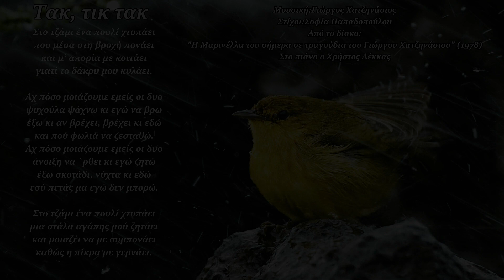Τακ, τικ τακ Γ. Χατζηνάσιος + στίχοι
Τακ, τικ τακ
Μουσική:Γιώργος Χατζηνάσιος
Στίχοι:Σοφία Παπαδοπούλου
Από το δίσκο:"Η Μαρινέλλα του σήμερα σε τραγούδια του Γιώργου Χατζηνάσιου" (1978)
Στο πιάνο ο Χρήστος Λέκκας